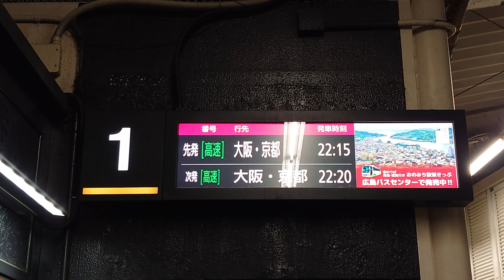【高速】広島バスセンター 1番線 LCD 発車標（4K）